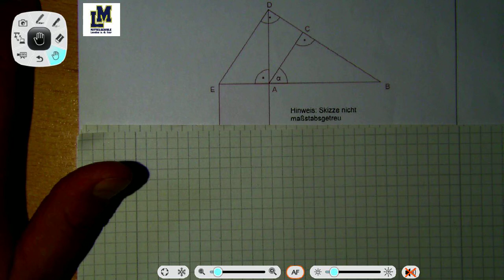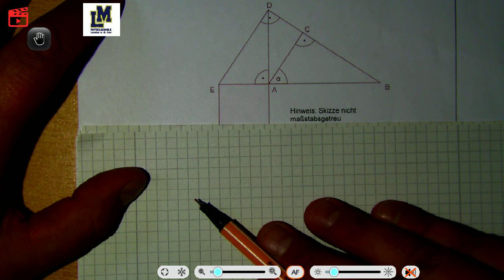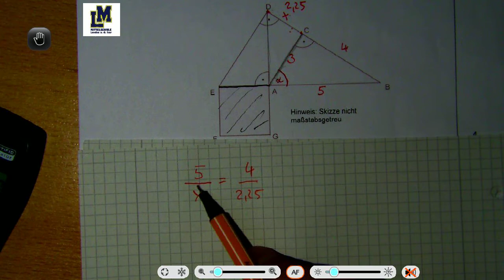2017 4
Mittlerer Schulabschluss MSA Mathe Bayern Mittelschule Landau
Lernwelt Englisch